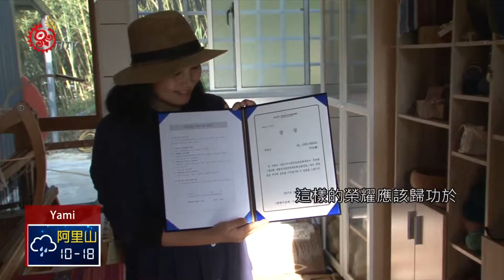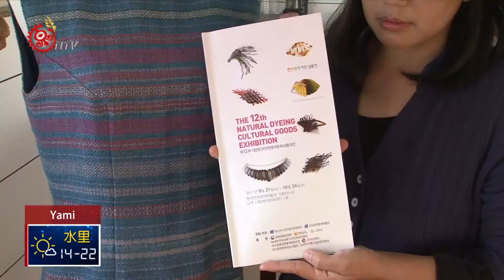何珍襄傳承賽德克工藝 染織作品韓國奪獎 2018-01-16 Yami TITV 原視族語新聞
ya mowyat a macinanao a tominon si 何珍襄

台中市一名學習傳統編織的賽德克族人，參加韓國舉辦的「2017第十二屆韓國天然染色大展」，以賽德克傳統織染作品，獲得了「韓國工藝文化振興院長獎」的殊榮，不過她卻沒有因此感到自滿，反而認為是祖先留下的編織技術，才能讓她拿到這樣的獎項。

過去旅居台中市多年，最近將工作坊，搬回南投仁愛鄉松林部落的編織工藝師何珍襄，學習傳統編織才6年，不過她在106年，將傳統織染的作品，獨自報名韓國舉辦的「第十二屆韓國天然染色大展」，獲得「韓國工藝文化振興院長獎」的肯定，她卻謙虛地表示，這樣的榮耀，應該歸功於祖先留下來的編織技術。

有感於傳承文化的重要性，過去長住台中市的何珍襄，6年前開始學習傳統織布，啟蒙老師是尤瑪‧達陸，加上自己努力鑽研，因此學習特別快速，才能在短時間內，累積相當多的技術與成果，不過住在都會區，她總覺得創作靈感少了些什麼，後來她覺得，就是少了與部落的連結，因此將工作坊搬回自己的部落。

回到部落後，工藝師何珍襄不僅感到心靈充實，也持續向部落長輩學習編織技法，雖然在她的工作坊裡，已累積不少獎牌獎狀的肯定，不過她不忘將傳統編織工藝，繼續傳承下去。